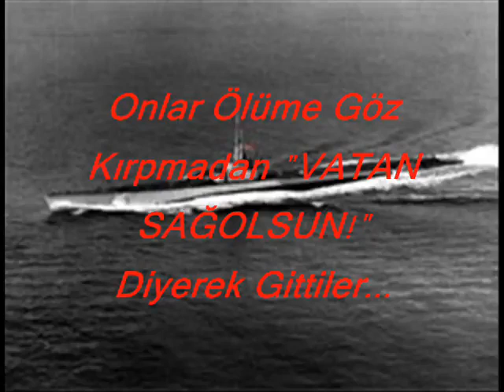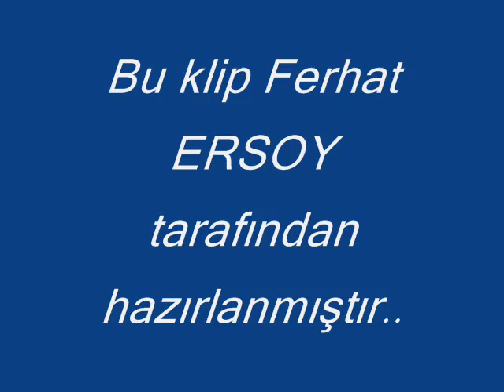dumlupınar denizaltısı-jülide gülizar.FLV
Jülide Gülizar anlatıyor- ah bir ataş ver
Uzun ve yorgun bir seferden dönen Dumlupınar denizaltısı, Nara burnu açıklarında, İsveç bandıralı Nabold şilebiyle çarpıştı...